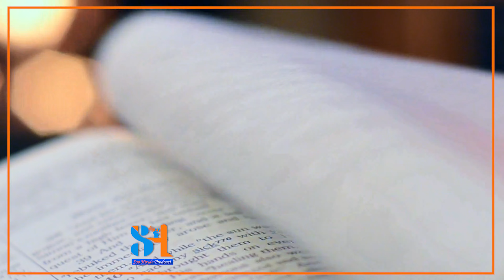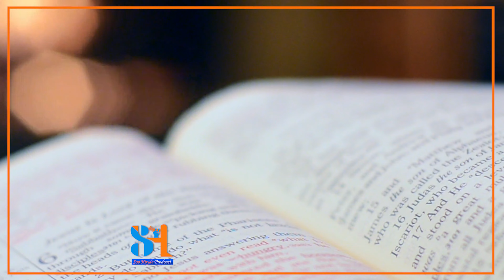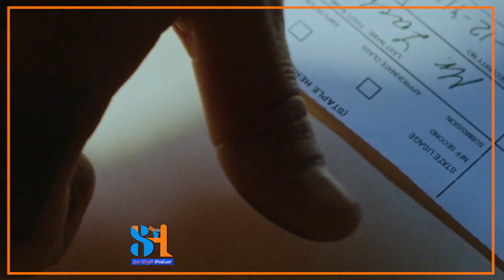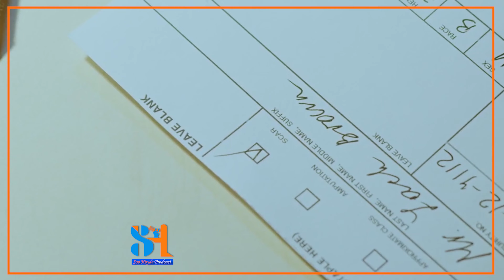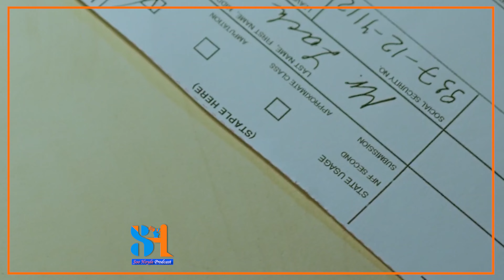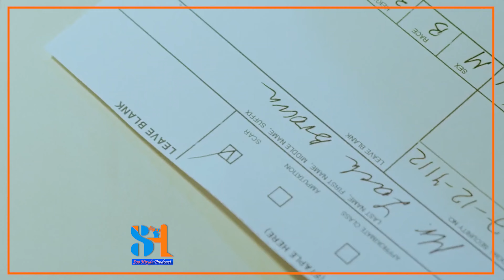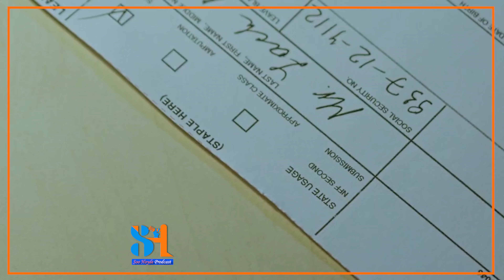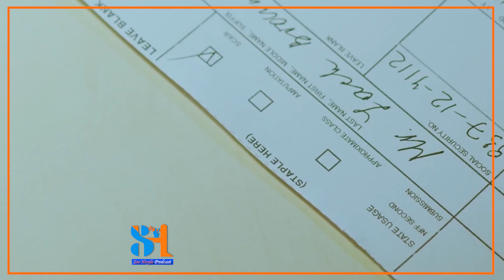Taxanaha Dabadeed qofna ma hadhin Qeebtiisa 1aad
taxanahani   Dabadeed qofna ma hadhin Waa mid kamida kuwa  ugu xiisaha badan dunida